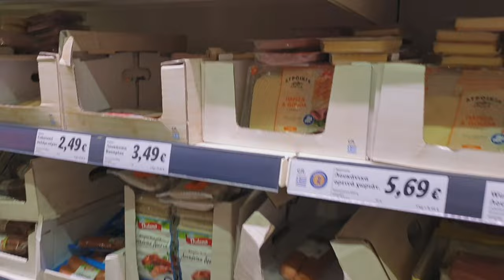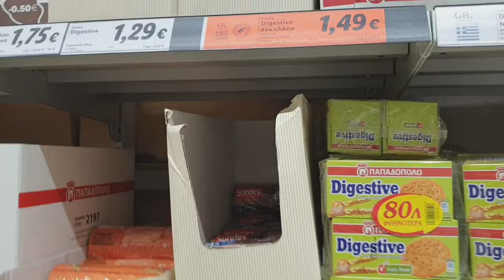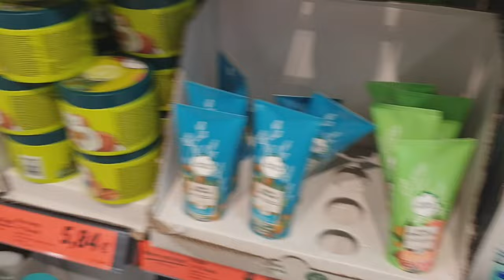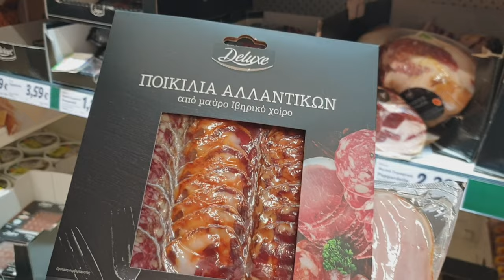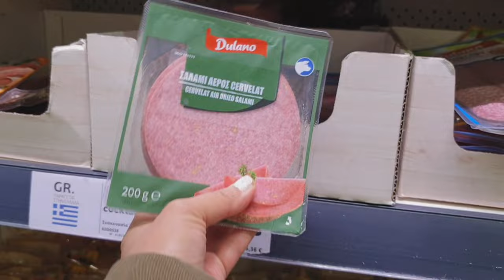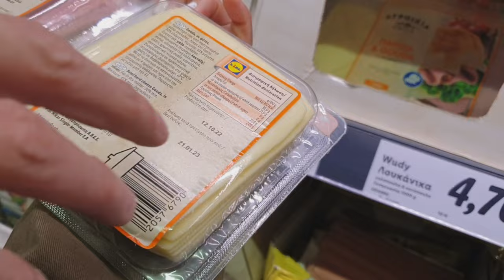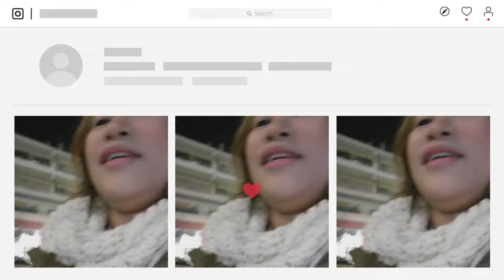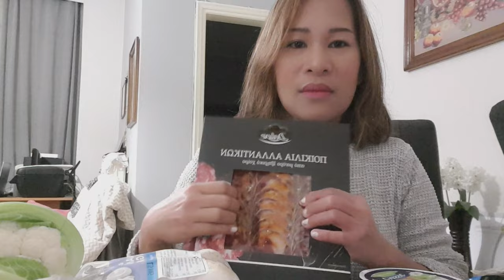COST OF LIVING IN GREECE🇬🇷 PRICES OF VEGS & COMMODITIES AT LIDL SUPERMARKET GREEKFILIPINA COUPLE🇬🇷🇵🇭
Hi everyone!  I have filmed  this video few weeks ago before the year ends. Thinking to share it to you..to update you with the prices  of commodities here in Greece at Lidl supermarket where you can find lots of discount items.